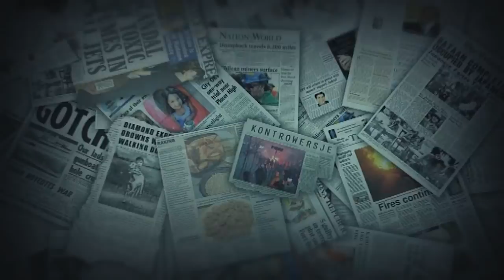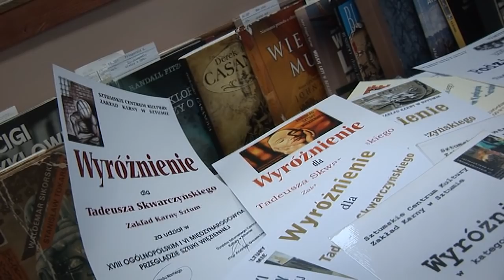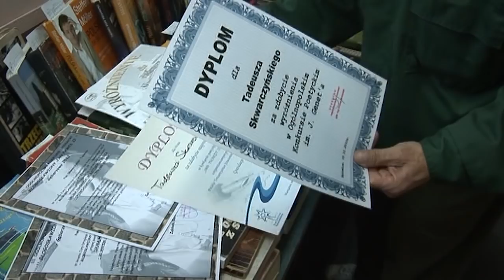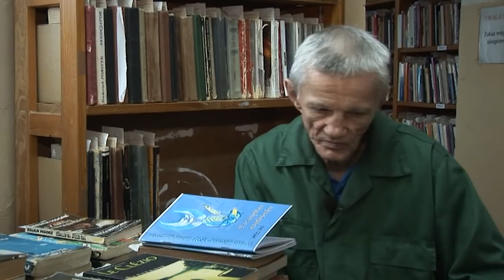Zgwałcili mu 6-letnią córeczkę. Andrzej wziął sprawy w swoje ręce [Kontrowersje]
Zobacz więcej na W polskich zakładach karnych przebywa wielu osadzonych, których pasją jest szeroko pojęta sztuka. Jedni piszą wiersze, inni zajmują się rzeźbą.